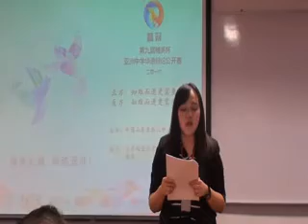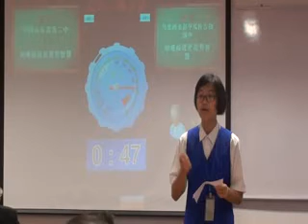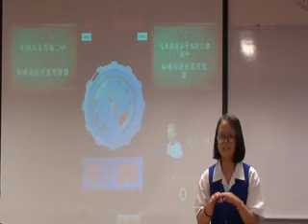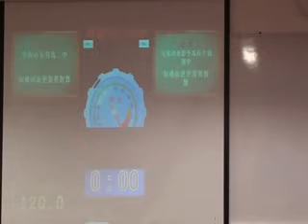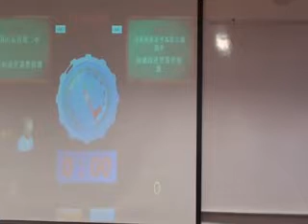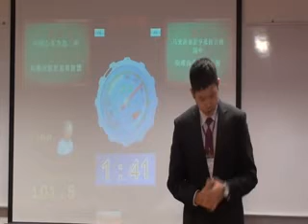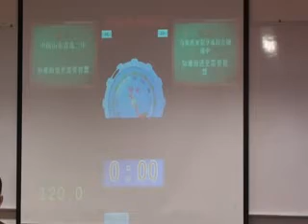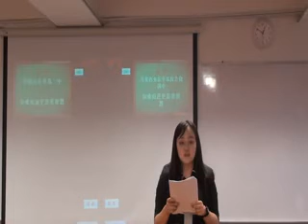《精辩9》小组循环赛 中国山东青岛二中 vs 马来西亚彭亨瓜拉吉挠国中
正：贪权比贪钱对社会危害更大
反：贪钱比贪权对社会危害更大